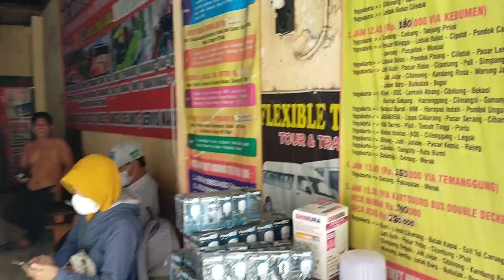PAK KETUA KALAH JANJI...‼️BANG JHON CINCU BUS ALS 270 HANYA SENYUM SENYUM... ‼️